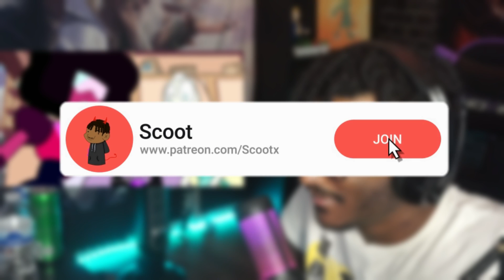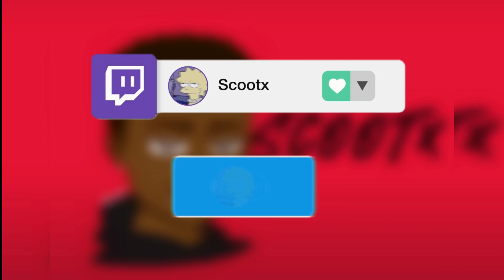PEARL IS A SERVANT?! | Steven Universe Season 2 Ep 20-21 REACTION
I hope you enjoyed my reaction to Steven Universe Season 2 Ep 20-21.

LVL 2+ PATRONS
Joey Johns
_Chrisco_
anna roft
Blufoas
brandon landolt
Cameron Celestine
Cassie Condon
Conner Stucker
Cornhorn
David Perea
Dragon_Playz
Erin Sullivan
Eugene Gonzalez
Great Nate
heykingly
Ian
Isaiah Mosley
Ivan Salazar
jaeras
Jay
JJBZ03
Josh Johnson
Justin Cracked
Kaleb Brawley
Kim
King Cholo
KrysTheBear
Lacirev
LuckyZed
Maverick
Mitchell Gran
Moe
nija townsend
Not Lucid
Pamela Massie
Pastel-torracat
Paul Magranet
Paul Pereda
Pedro Escobar
Phoenix76
popcorn
Rudy Martinez
Ryan
Shnupper
Sidney
SlimsyGrub .
Spoopy
Tayjy Bradly
Travis Sedmack
Undiscovered Gold Titan
Unknown account
VJ Sins
WagonStar
William
Wistful Lemon
Xhevat Halimi
Zane Franklin
Kodi Peters
Matthew B
james james
Keda
Tyler